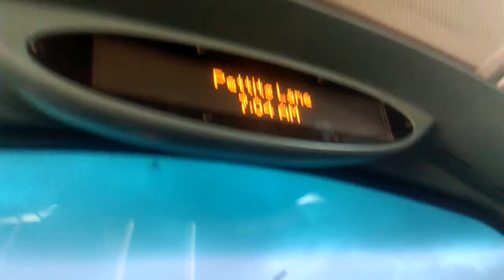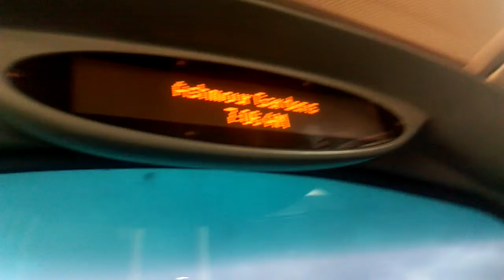Arriva takes over the 103